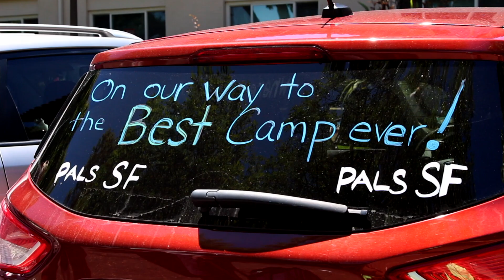PALS San Francisco: Camper Arrival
Video Credit: Marla Nixon